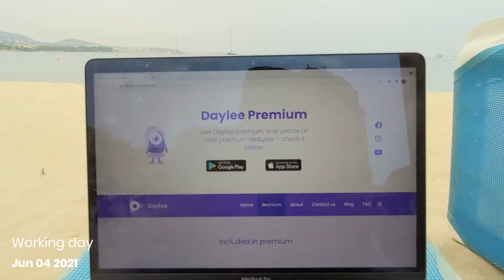Daylee's Mallorca 🏝️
Daylee spent her vacation in Mallorca. See how beautiful also your movies can be. Take Daylee with you for your trip and make a stunning or funny short movie for your friends or family. They'll love it. Most of the job will Daylee do for you automatically, just don't forget to capture your days with photos or videos. Enjoy Daylee & have a great day 💜.